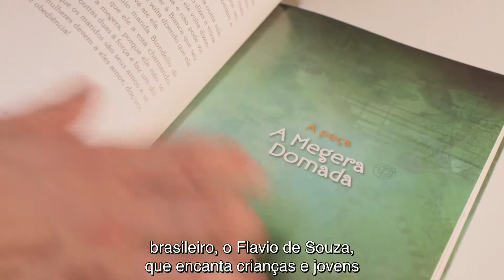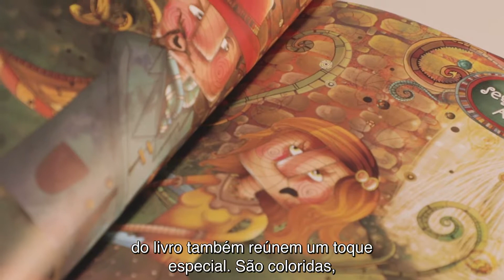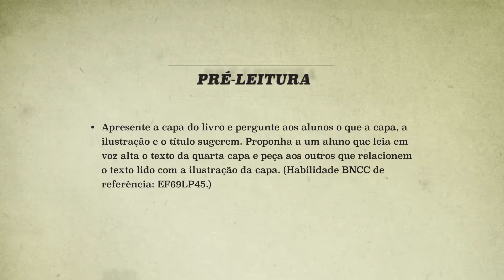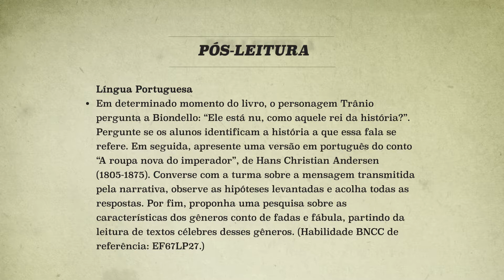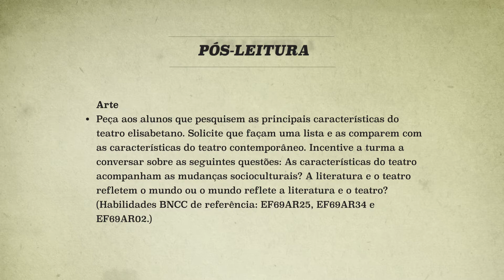PNLD Literário | A megera domada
Depois de mais de 400 anos, A megera domada ainda é a mais famosa comédia do mais famoso dramaturgo da história. Esta tradução e adaptação ousa tornar mais leves, explícitas e engraçadas para o público de hoje as manobras do bravo, espalhafatoso e viril Petrúquio, que se dispõe a conquistar, desposar e domar a rica, estressada e irada Catarina. Lucêncio, filho de um rico comerciante de Pisa, chega a Pádua para estudar na universidade, mas logo se apaixona por Bianca, filha caçula de um rico mercador e que já tem dois pretendentes. Batista Minola, o pai de Bianca, decide que ela só se casará depois da filha mais velha, Catarina, que é considerada uma megera e, por isso, não tem nenhum pretendente. Petrúquio chega a Pádua decidido a se casar com uma moça bem rica para aumentar sua fortuna. Depois de fingimentos, trapaças e trapalhadas, Catarina e Petrúquio se casam e a ex-megera faz um discurso em que defende que as mulheres devem amor, doçura, fidelidade e obediência a seus maridos, que são seus amos e senhores.